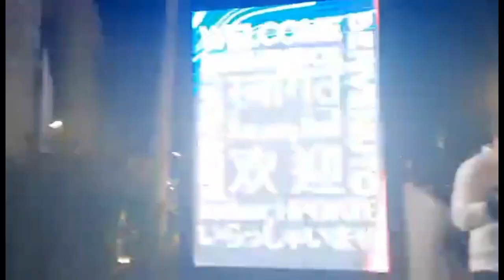BLVD WORLD IN RIYADH